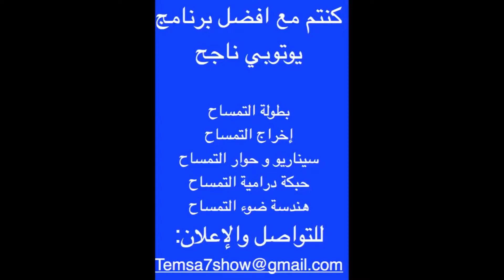التمساح الحلقة ١٦: التغطيه الأستاند أبيه | temsa7ly 1